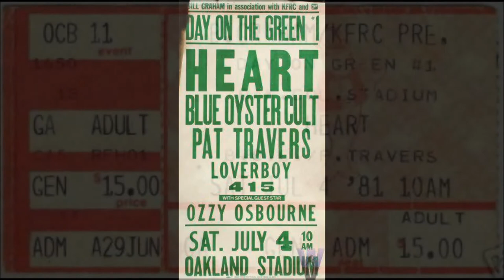Blue Öyster Cult - Seven Screaming Dizbusters - Oakland CA 7/4/81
Remastered audience recording from The Day On The Green